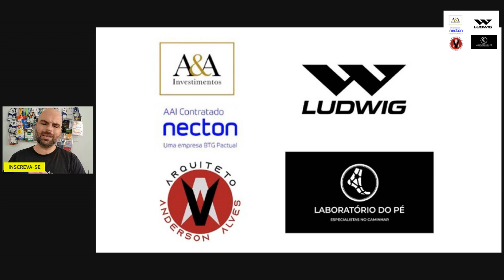SALÁRIO DO MARIO FERNANDES, JEAN PYERRE NO FLU ? LUCAS LEIVA TEM EXEMPLO EM CASA DE SUPERAÇÃO.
Aconteceu de tudo hoje. Com certeza chegou no teu WhatsApp ou em outra rede social essas informações. Hj a gente chega pra ajudar explicar essas manchetes e trazer novidades.